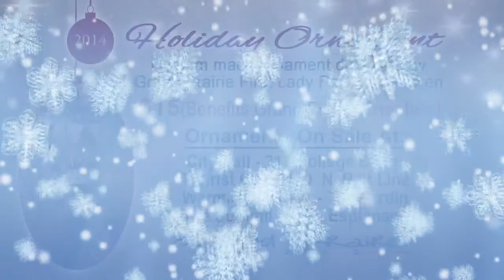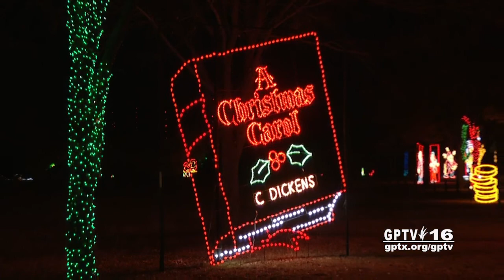City of Grand Prairie: GP Update 120214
The latest news and information about Grand Prairie.